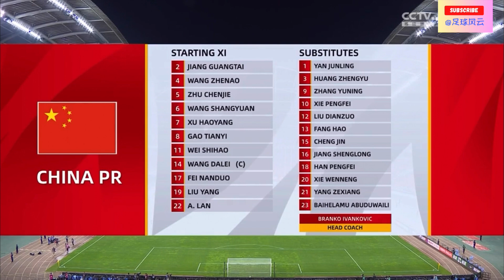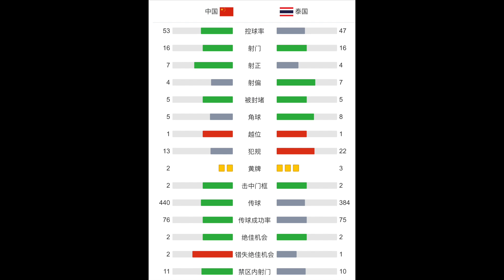中国1-1泰国积8分仍位列小组第二，拜合拉木扳平，费南多失点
北京时间6月6日晚20:00，世界杯预选赛亚洲区第二阶段小组赛第5轮，中国队坐镇主场迎战泰国。比赛第20分钟，泰国队素巴猜边路传中，素巴楚头球破门先进一球，2分钟后阿兰射门击中门柱，第30分钟，韦世豪角球击中横梁，上半场比赛末端，泰国队沙拉奇与素帕那又先后中框，第51分钟，国足获得点球机会，费南多点球打飞，第79分钟，朱辰杰后仰头球助攻，拜合拉木首秀破门扳平比分，最终国足1-1战平泰国。